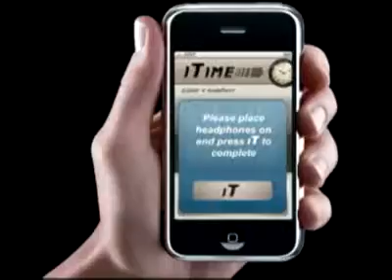FMIN Youth Camp 09